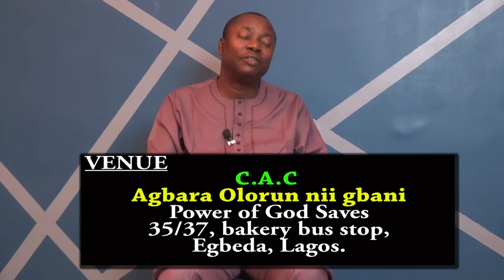FREEDOM FESTIVAL 2020 English VERSION PROMO PROPHET MOSES.I.OLAGUNJU